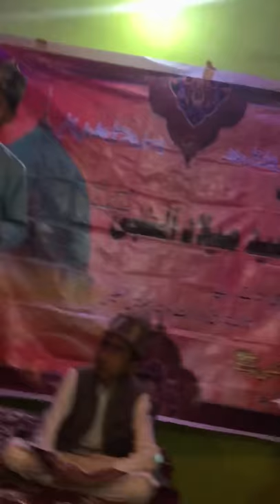Yousuf Farooqui Khitab on Jashn e Eid milaudunnabi